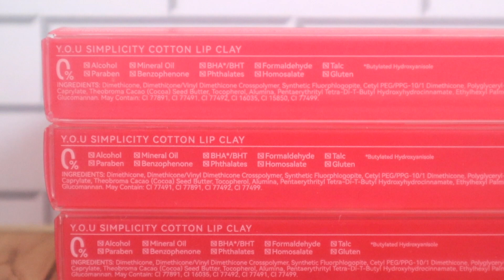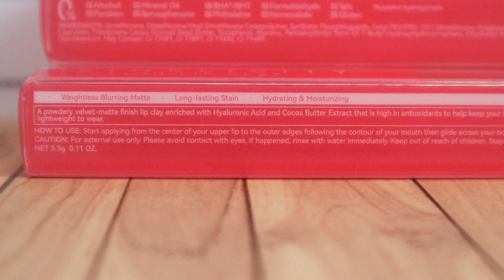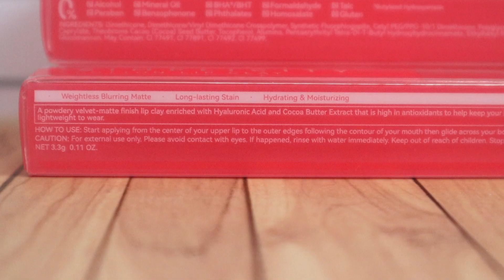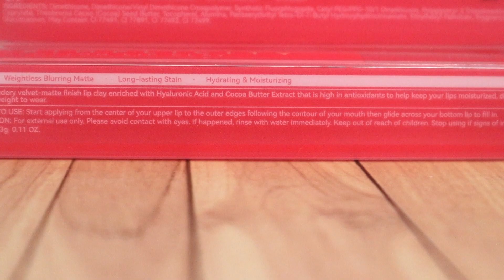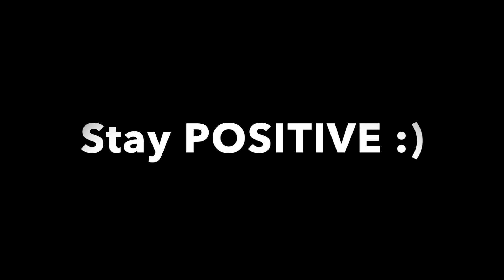BARU LAGI? Y.O.U CIMPLICITY COTTON LIP CLAY SWATCHES ALL SHADE | CANTIK NUDE NYA😍 | Maria Soelisty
Hai😊
hari sabtu sambil menemani malming kalian yg mungkin di rumah aja, kaya aku hahah.. pas banget nih tontonin review lip produk. Nih kemarin aku beli karena suka aja sama packaging dan juga teksturenya, menggoda banget. Akhirnya ku beli semua shade ya,padahal koleksi lip produk udah ga ketolong lagi banyaknya🫣
Ini yang Y.O.U Simplicity Cotton Lip Clay yang emang beneran super lembut clay yang bisa ngeblurin teksture bibirku😍 btw videoku kali ini durasinya lumayan panjang ya, karena aku bahas lengkap sampai ke warna yg mirip dan test ketahanan dipakai seharian juga lho. So harap maklum ya, bisa sambil nyemil deh biar asik liatin reviewku hehe.. Up sore ini seperti biasa jam 5 sore di channelku @MariaSoelisty , enjoy❤️

PRODUK :
Y.O.U SIMPLICITY Cotton Lip Clay

MAKEUP :
L'oreal Infallible Matte Cover Foudation shada 140 Golden Beige
Somethinc UNDER CONTROL HD Blur Setting Powder "transclusent"
Luxcrime Flushy Cheek Blush shade Blueberry Muffin
Pink Flash Eyeliner
Maybelline Last Lift Mascara
Maybelline Sky High Mascara
Pink Flash Eyeshadow Pallete shade 04
Nazea Eyebrow shade Milky
on lips : Y.O.U SIMPLICITY Cotton Lip Clay shade Salmon Nude & Rich Vine

Q&A :
👧I Movie